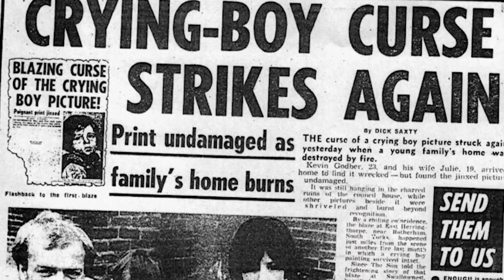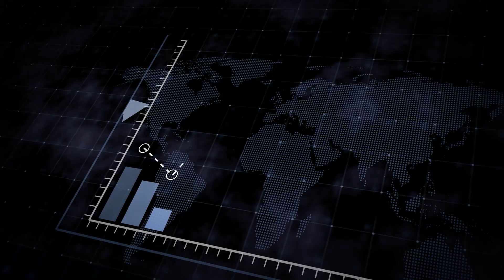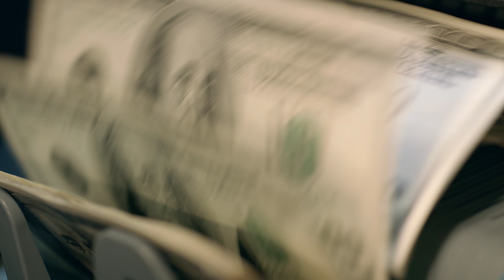Top 10 Expensive Things Ed & Lorraine Warren Own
Ed Warren and Lorraine Warren were American paranormal investigators and authors associated with prominent cases of alleged haunting such as the true stories behind Annabelle, The Conjuring and more. Being a demonologist however doesn't mean you're broke. The couple own some of the most expensive and haunted items from history. In todays video we will go over the Top 10 Expensive Things Ed & Lorraine Warren Own.